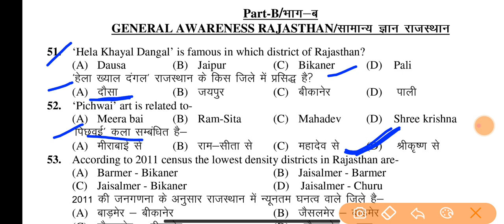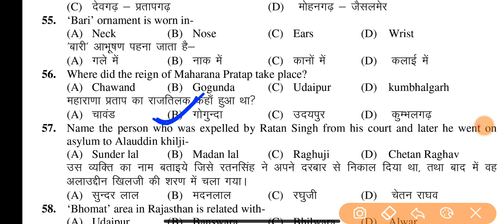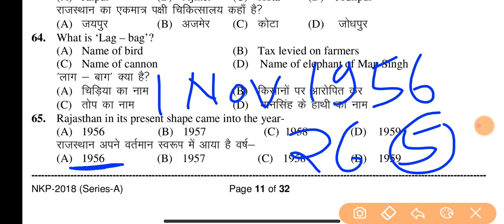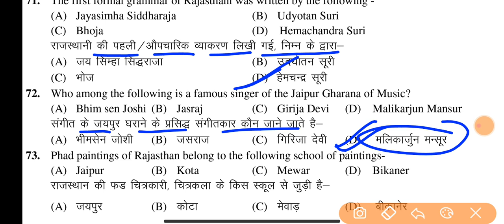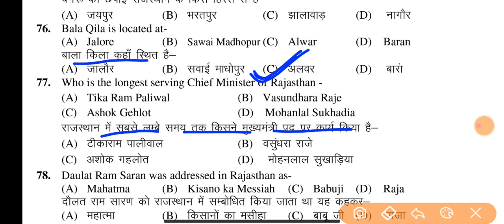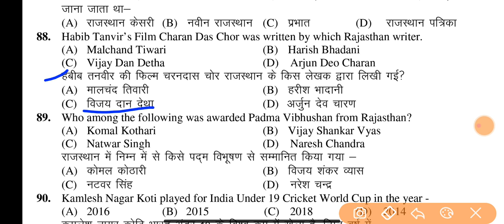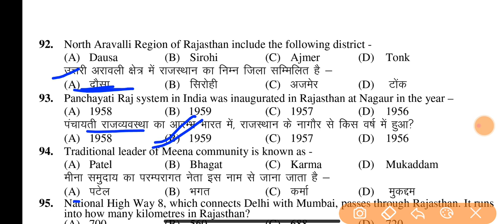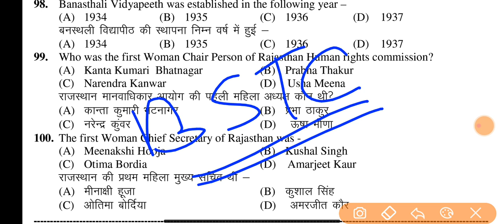BSTC EXAM 8 October | bstc 8 October paper Viral | BSTC paper leak | betc